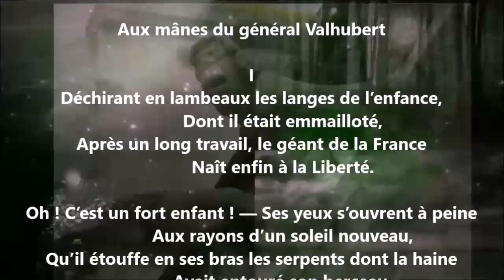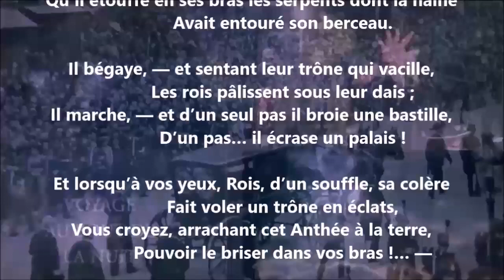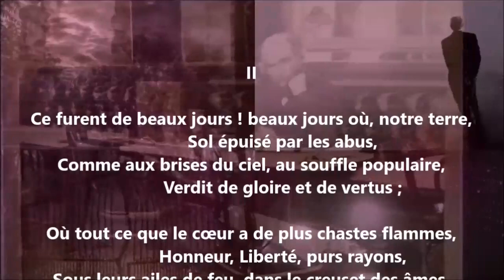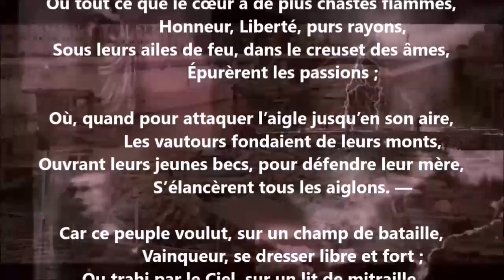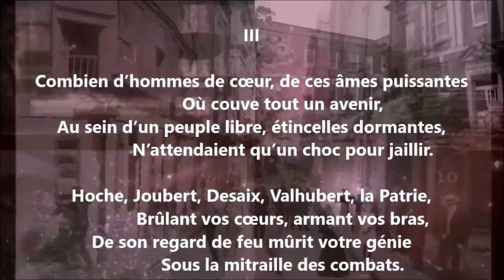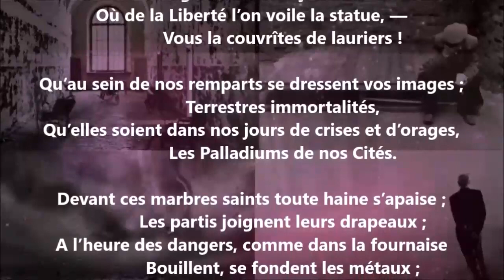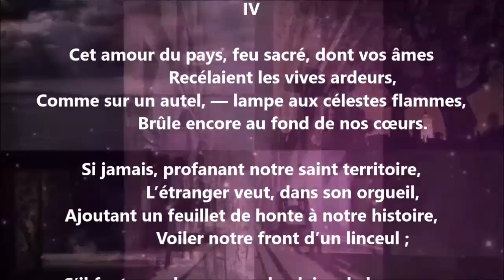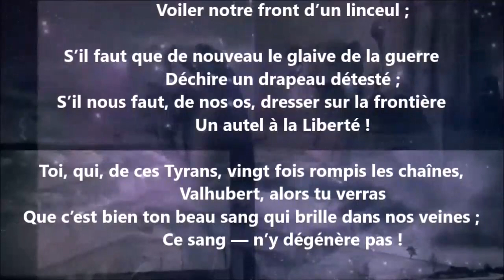Aux mânes du général Valhubert - Fulgence Girard lu par Yvon Jean